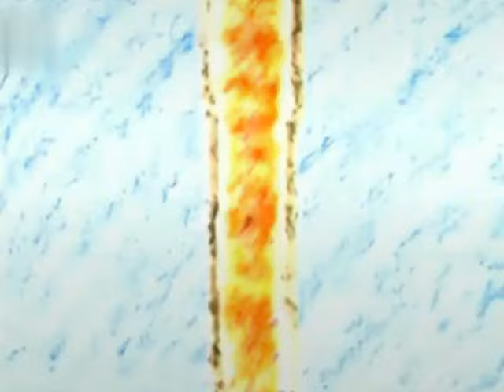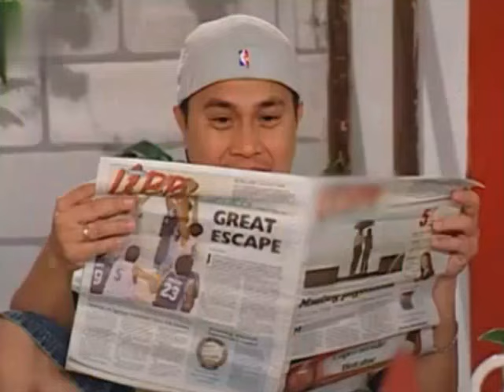Allan K. in Daddy Di Do Du (2004) [Part 1]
Daddy Di Do Du is a Philippine television sitcom series broadcast by GMA Network. Directed by Bert de Leon. It premiered on July 12, 2001 on the network's KiliTV line up. The series concluded on July 29, 2007.

Casts:
Vic Sotto as Hercules "Kul" Vallejo
Danica Sotto as Dinna Vallejo
Maxene Magalona as Donna Vallejo
Isabella de Leon as Duday Vallejo
Ruby Rodriguez as Empee "MP"
Joonee Gamboa as Gener
Jose Manalo as Valentin "Val"
Paolo Ballesteros as Paolo
Redford White as Bruce

Guest:
Allan K. as Popo